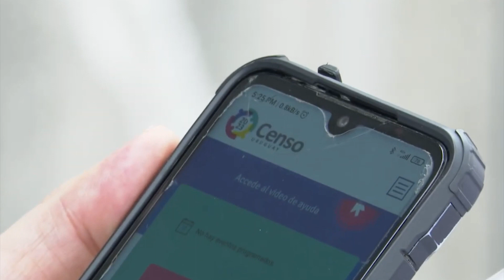El Instituto Nacional de Estadística continúa con el censo experimental en el norte del país